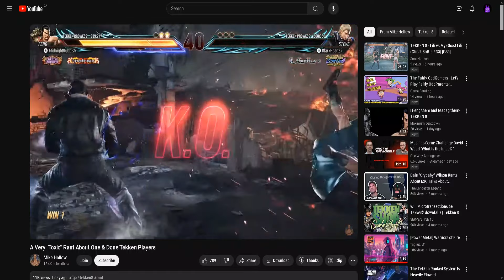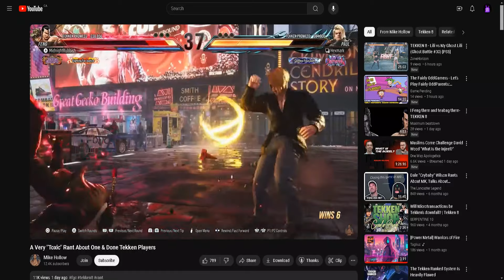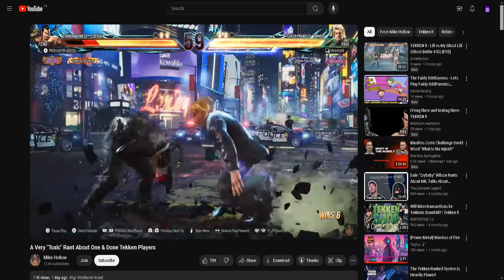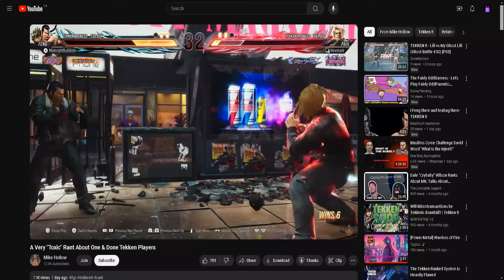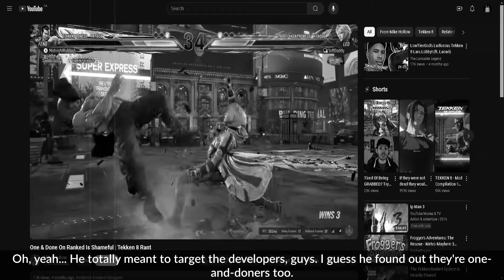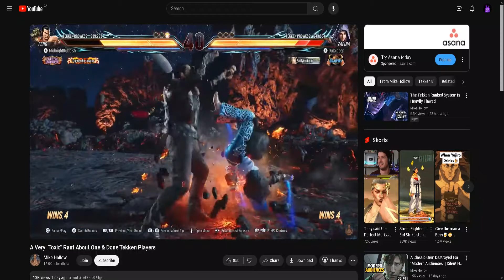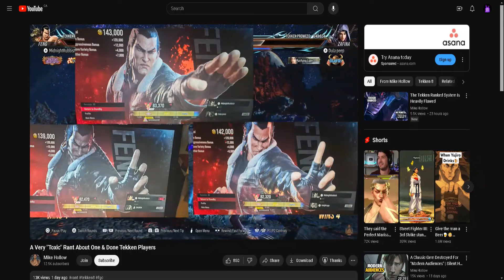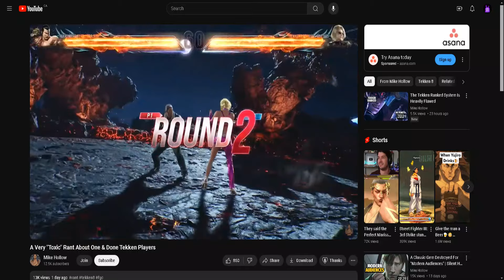The Shambolic Pig Is Squealing About One And Dones In Fighting Games Again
Attempting to “clarify” his trash one and done takes only exposed him further.